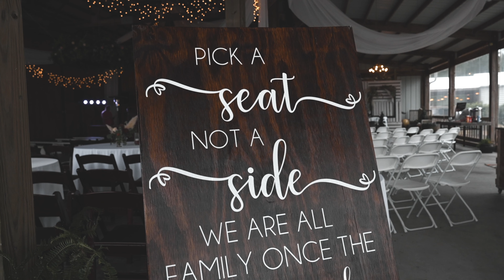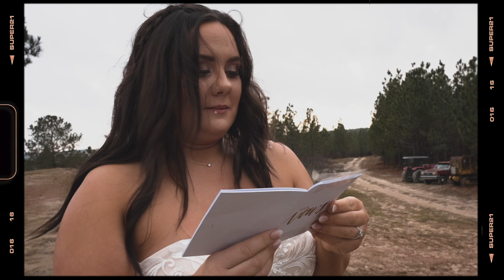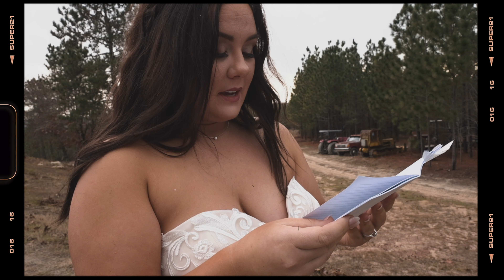Chelsea & Madison Sharpe Bryan Wedding (Dir. Whiz Kid Jerm)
Interviews?
Recording Time?
Photoshoot?
Beats?